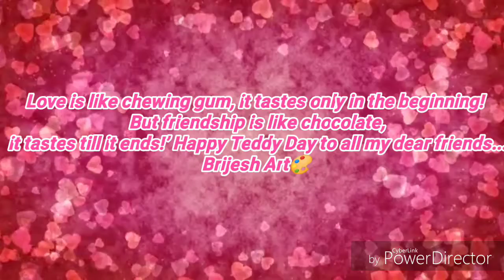Happy Teddy day Painting Episode -1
Brijesh Art

About Video

Hi friends
 Love is like chewing gum, it tastes only in the beginning! But friendship is like chocolate, it tastes till it ends!’ Happy Teddy Day to all my dear friends...

To Aaj me Aapko Episode 1 me happy Teddy day Painting me Outlines draw karke dikhaunga